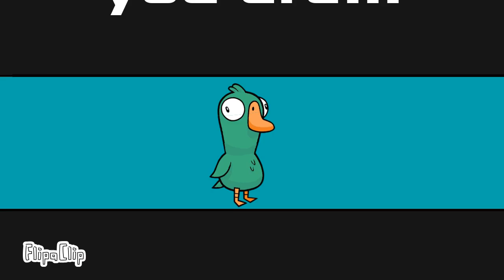Endless meme//ggd//warning blood